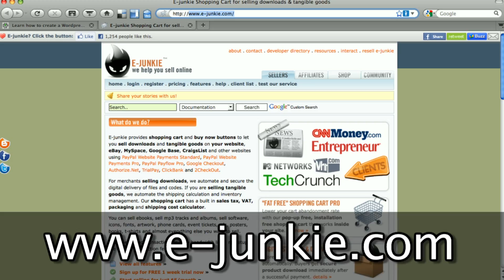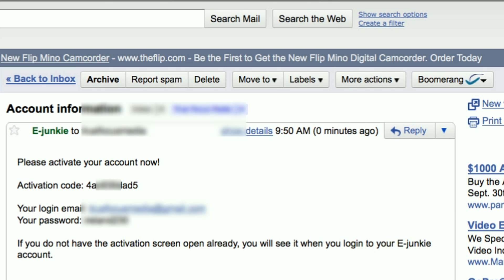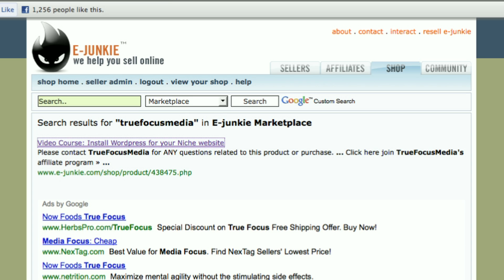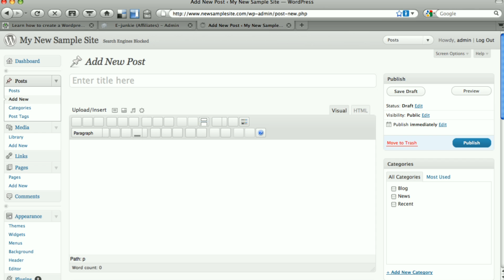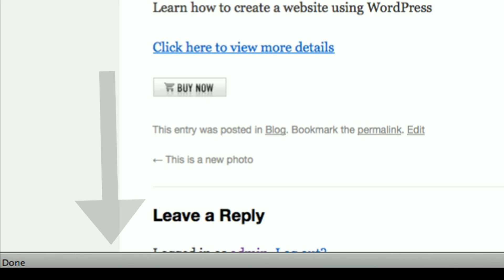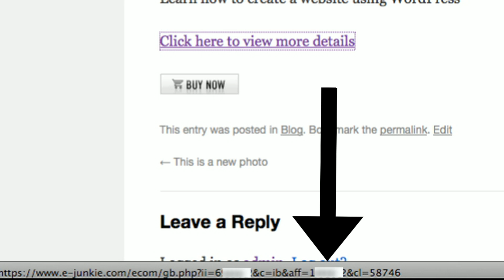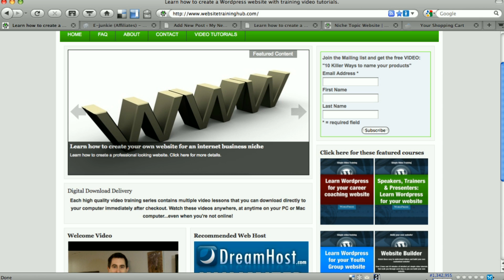How to sign up for an affiliate account with e-junkie.com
shows you how to sign up to sell Wordpress training videos by using

Get training videos about how to set up your own Wordpress website and blog